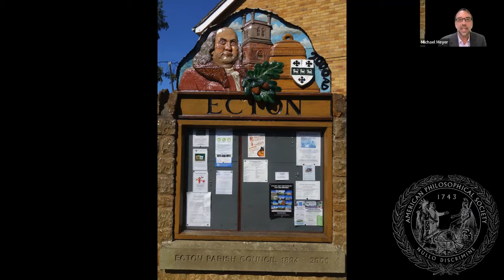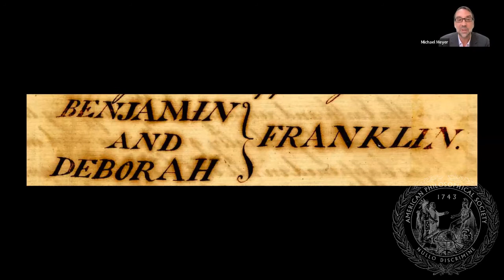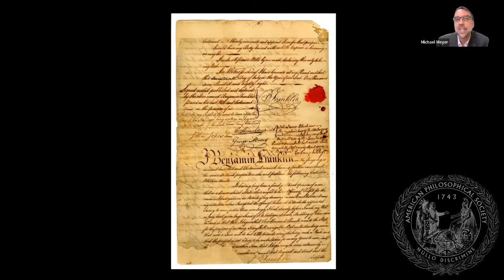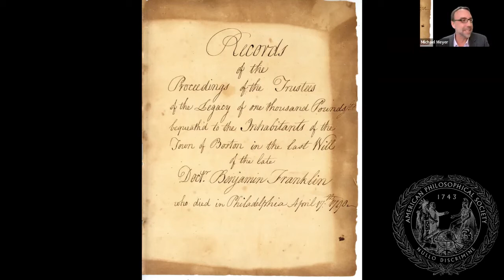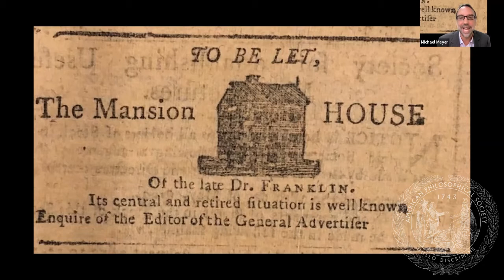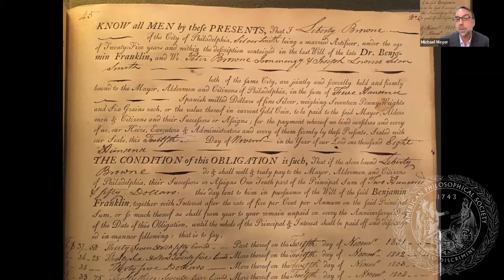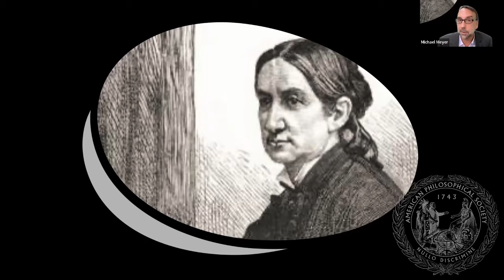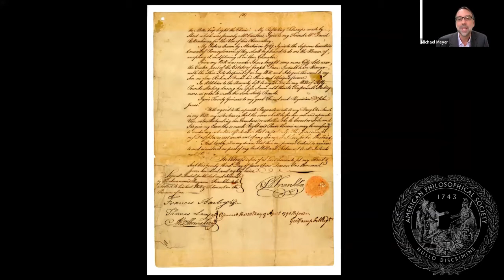Benjamin Franklin's Last Bet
Marking the 232rd anniversary of Benjamin Franklin's death, author Michael Meyer joined the APS to explain what came of his last bet—a gift of 2,000 pounds to Boston and Philadelphia, to be lent out to tradesmen over the next two centuries to jump‑start their careers. Each loan would be repaid with interest over ten years. If all went according to Franklin’s inventive scheme, the accrued final payout in 1991 would be a windfall.

In Benjamin Franklin’s Last Bet, Michael Meyer traces the evolution of these twin funds as they age alongside America itself, bankrolling woodworkers and silversmiths, trade schools and space races. Over time, Franklin’s wager was misused, neglected, and contested—but never wholly extinguished. With charm and inquisitive flair, Meyer shows how Franklin’s stake in the “leather-apron” class remains in play to this day, and offers an inspiring blueprint for prosperity in our modern era of growing wealth disparity and social divisions.